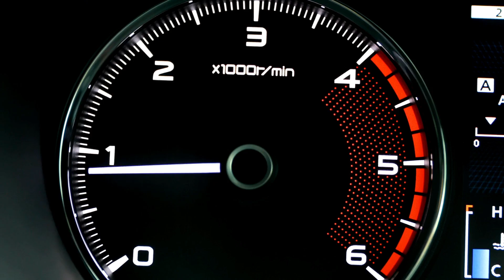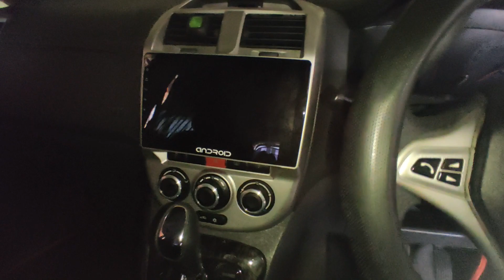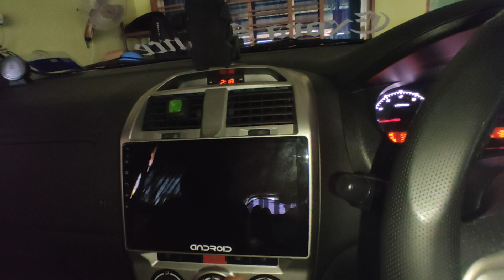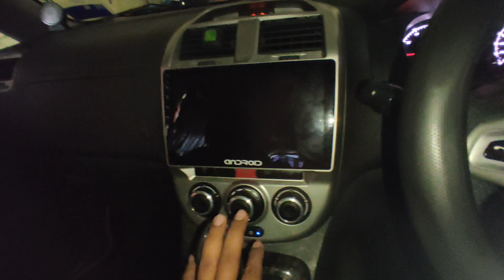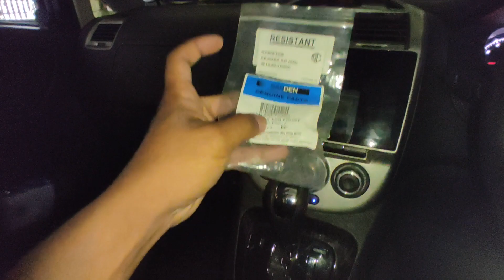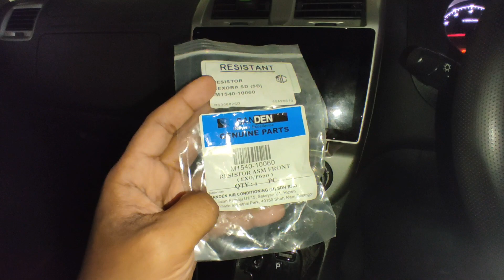CARA TUKAR RESISTOR AIRCOND PROTON EXORA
Bismillah... Assalam dan Salam Sejahtera...

Cari punya cari akhirnya jumpa masalah blower tak jalan no 1 2 dan 3... No 4 je jalan... Rupanya masalah resistor... Dah kong...

Lepas tukar resistor baru ok...

Cara nak tukar resistor ni mudah je... Cuma kena tahu kedudukan dia lepas tu tanggal soket 4 pin dan 2 biji skru jenis philips (bunga)...

Maaf sebab tak tunjuk detail masa buka step by step sebab masa buka tak teringat nak pegang fon... Sebab kepala ni dok fikir masalah apa yang punca sebabnya...